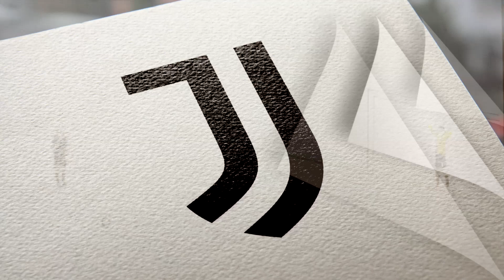GATTUSO FICHA POR EL VALENCIA I SUS IDEAS, MÉTODO... I ¿CÓMO SERÍA SU VALENCIA IDEAL?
El Valencia anuncia el fichaje de Gennaro Gattuso como nuevo entrenador para las dos próximas temporadas. Analizamos la llegada del italiano a LaLiga: ¿Qué puede aportar? ¿Qué fichajes le esperan...?